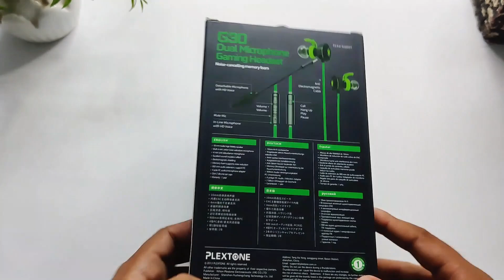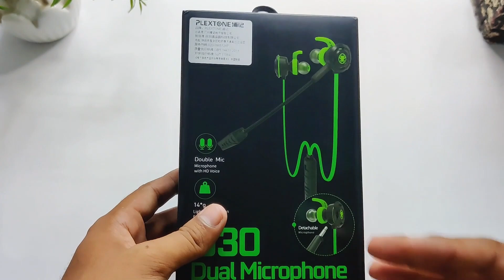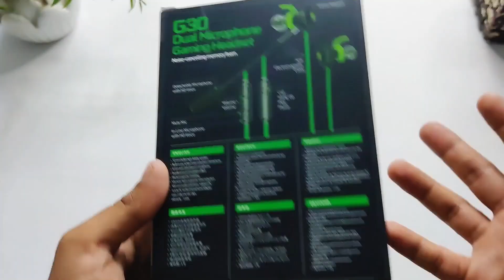I Tested Plextone G30 Earphones in Pakistan and Got AMAZING Results!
Hello guys, Today, we will unbox premium and expensive in-ear wired earphones/hands-free (sorry, this time, it's not within the budget). Plextone G30 Dual Microphone Gaming Headset is here for review, and in this video, we will provide a proper complete Mic Test so you all can decide well!. This could be considered the best gaming handsfree in Pakistan for pubg in 2024.

0:00 - Starting/Intro